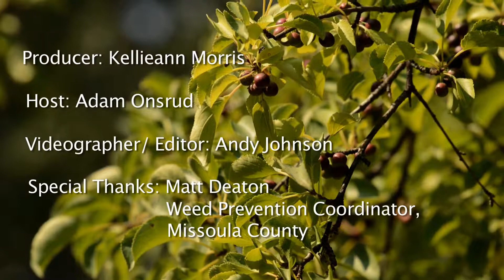Montana - Noxious and Invasive Species: Common Buckthorn